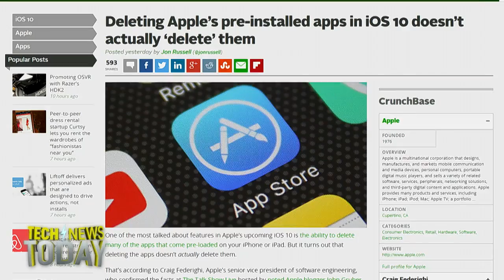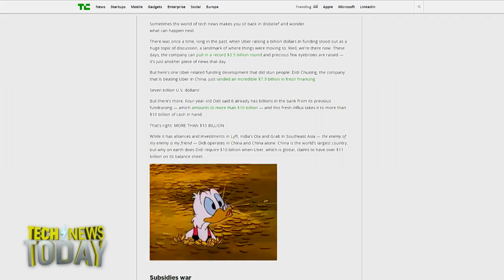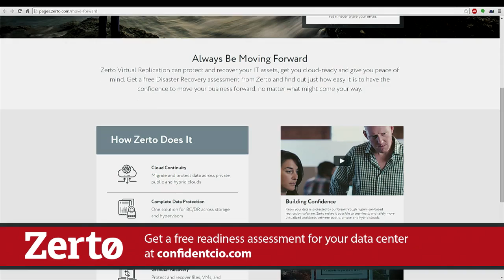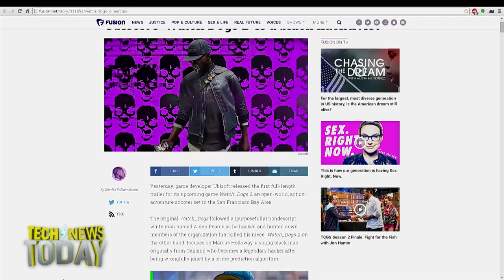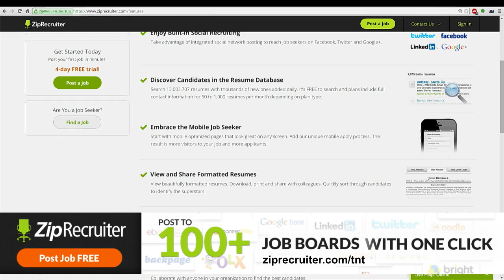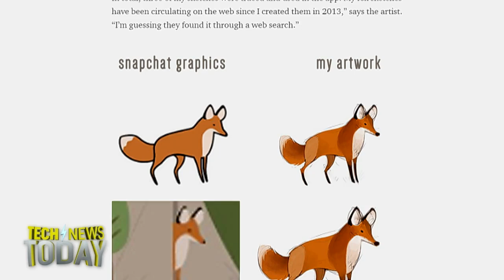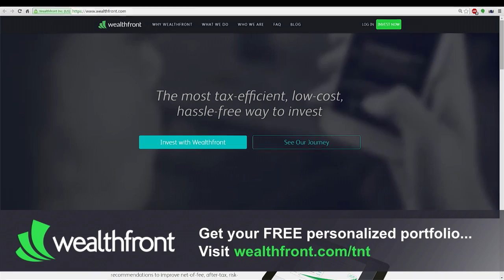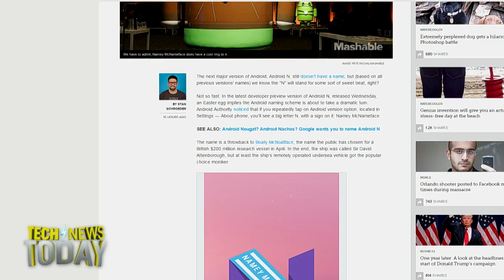Tech News Today 1536: Snapchat, No Swiping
Hosts: Jason Howell, Megan Morrone
Guests: Charles Pulliam-Moore, Molly McHugh
Magic Leap is the elusive augmented reality technology that we've been hearing about and seen videos of for years. Today, Wired has video shot directly through Magic Leap technology and it features none other than the cast of Star Wars. Peter Rubin at Wired says Magic Leap and Lucasfilm have entered a strategic alliance to create mixed reality technology together. Apple’s upcoming iOS 10 will include the ability to remove its core apps from the device, although in actuality they aren't fully deleted. We also talk about Microsoft's purchase of Wand Labs and Didi vs. Uber. Next, we talk to Charles Pulliam-Moore about his article in Fusion regarding the black hacktivist in WatchDogs 2. We're also joined by Molly McHugh from The Ringer to talk about how Snapchat keeps stealing filters from make-up artists.